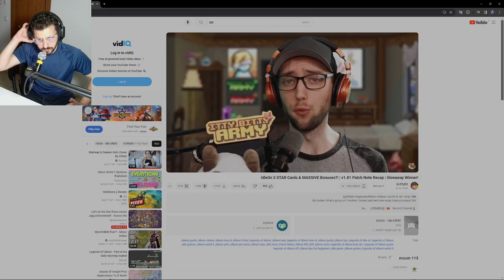play this MMORPG till throne and liberty release